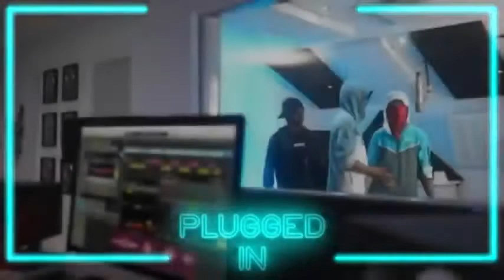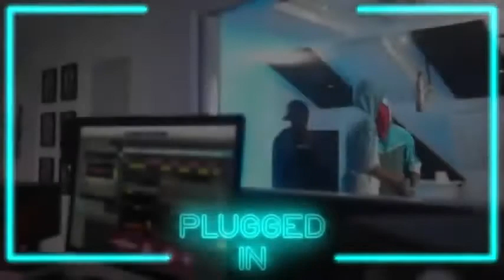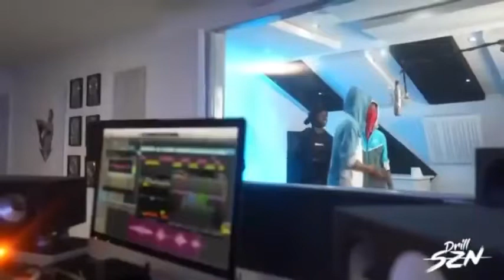OFB Bandokay x Double Lz - Plugged In W/ Fumez The Engineer